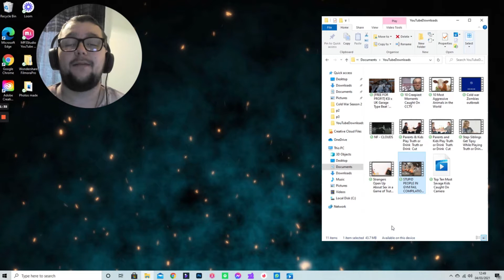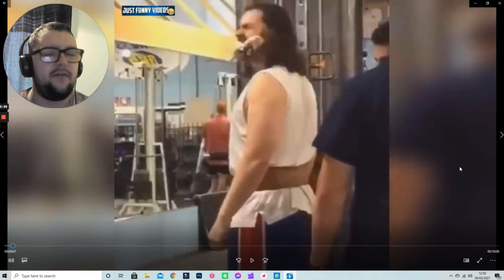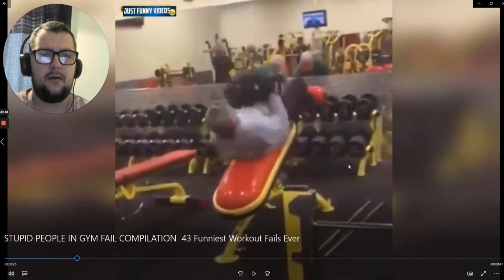STUPID PEOPLE IN GYM FAIL! What.....Why! These People Need Help!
Hey everyone, a new reaction madness for you guys and today we will be reacting to gym fails of people just doing weirdly stupid shit inside the gyms. Have you ever seen anyone do anything like this in the gym, if you have let me know the story, be interesting to find out. This video gets weird but the more weird the more funny it gets for me to watch this.
Hope you guys enjoy this video and until the next video,
stay safe, stay well and
Peace.